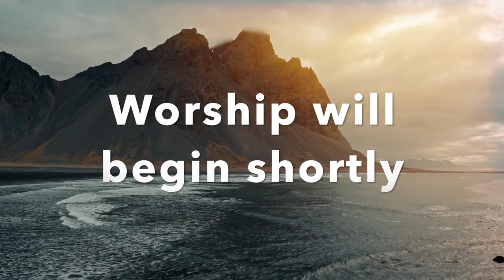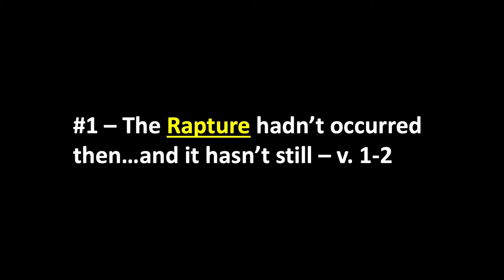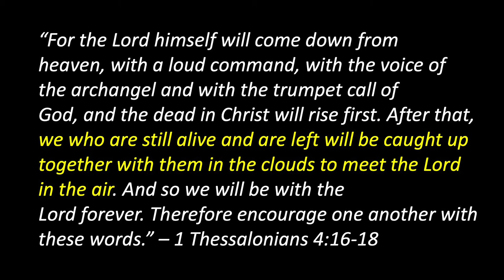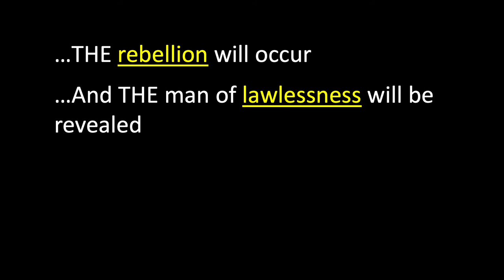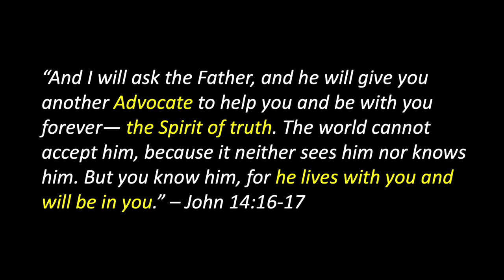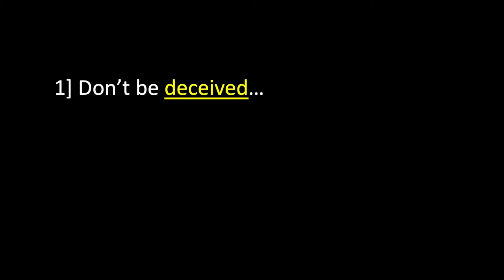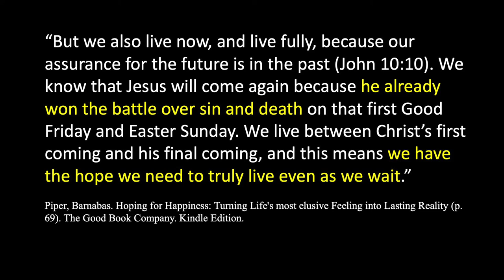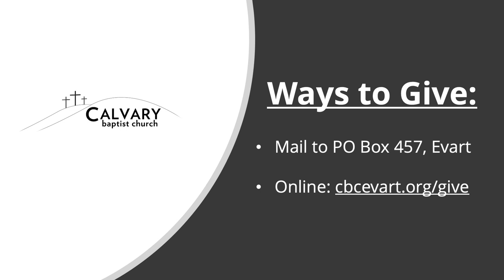Worship Service 4/18/2021 - What's Up Next on God's Calendar of Prophecy?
The Bible's prophecies about end times events can be confusing.  One things is clear and that is what is up next.  Join us this Sunday to dig into this truth as well as worship together at Calvary's Church Online.